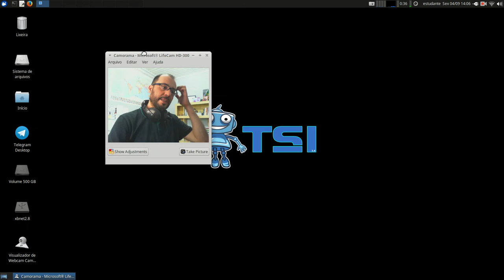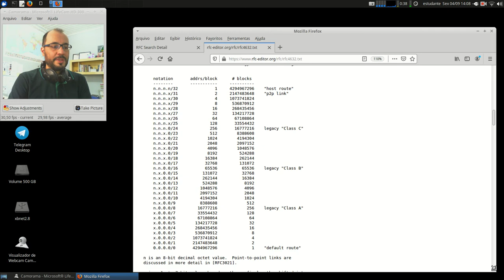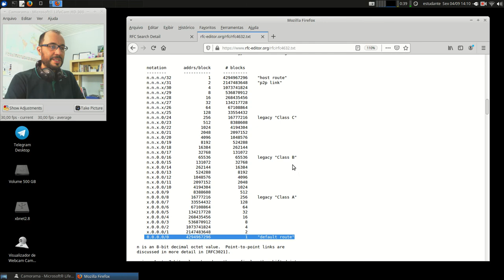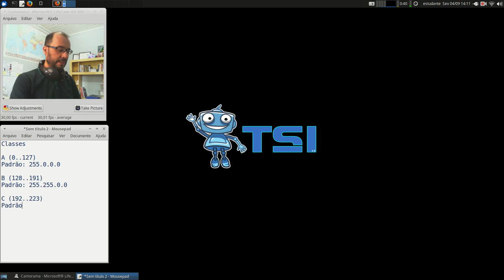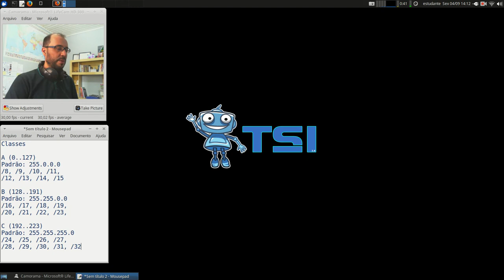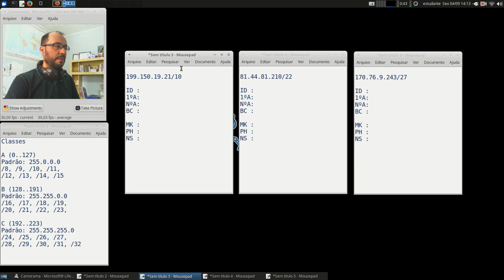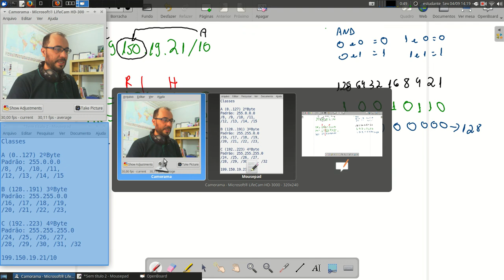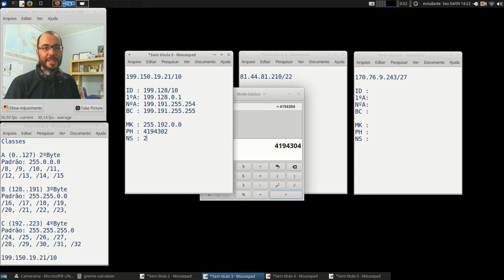Redes 1 - APNP 12a - Endereçamento IP - CIDR/VLSM (Parte 1)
Errata:
AND
0 e 0 = 0
0 e 1 = 0 (aqui no vídeo está errado)
1 e 0 = 0
1 e 1 = 1

-x-x-x-x-

Capa:
Título: Endereçamento IP - CIDR/VLSM (parte 1)
Prof. Hermano Pereira
Em 04/09/2020

-x-x-x-x-

- Cap 5.6.2

- Cap 4.4.2

- Cap 19.1

- Cap 9

Leitura das páginas 77-84 e 117-136.

Procure em livros da Biblioteca: "Endereçamento IP" "Classes IP"

Livros com configurações de endereçamento:

- Cap 24

- Cap 12.4

Documentos oficiais:

Endereçamento IP - Classes A,B,C

Blocos IPs - Uso Privado e Reservados

Vídeos

Khan Academy (link) Endereços IP e DNS

Kretcheu (link) IP, Máscara de Rede, Gateway

Kretcheu (link) Cálculo de sub-redes

PUC Minas (link) Endereçamento IP

Derek Deschamps (link) IPv4 Addressing and Subnetting

Network Direction (link) How IP Addresses Work

Network Direction (link) IP Addressing in Depth

Network Direction (link) Using .0 and .255 as Host IP's

Simplificando TI:
(link) O que são Classes de IP (Redes Classe A, B e C)
(link) O que é Netmask (Máscara de Rede) e como isso ajuda na resolução de problemas de LAN
(link) Exemplo Prático: como projetar as netmasks (máscaras de rede) - Parte I
(link) Exemplo Prático: como projetar as netmasks (máscaras de rede) - Parte II